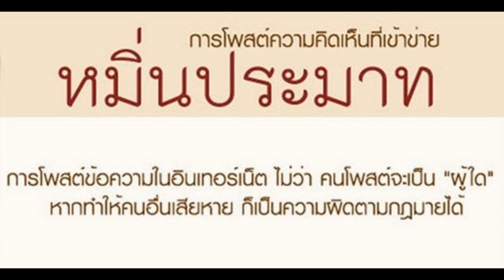การโพสต์หมิ่นประมาทสื่อออนไลน์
กฏหมาย การหมิ่นประมาท ทางอินเทอร์เน็ต
ย้อนหลังไปไม่เกิน 10 ปี อินเตอร์เน็ตเข้ามีบทบาทในการสื่อสาร หาความรู้ ความบันเทิง แก่ประชาชน นักเรียน นักศึกษา จึงทำให้หน่วยงานต่างๆ ไม่ว่าจะเป็นหน่วยงานภาครัฐ เอกชน หน่วยงานทางการศึกษา ตลอดจนสถานศึกษา ได้จัดทำ Web site ของตนเองขึ้น โดยวัตถุประสงค์ที่สำคัญก็คือ เพื่อเผยแพร่ข้อมูลข่าวสาร ประชาสัมพันธ์ภารกิจงานในหน้าที่ ตลอดจนใช้ในการติดต่อข่าวสารของหน่วยงานกับหน่วยงานอื่นๆ ที่เกี่ยวข้องเพื่อให้เกิดความรวดเร็ว ประหยัดเวลา ค่าใช้จ่าย งบประมาณโดยใน Web site ของหน่วยงานต่างๆ ได้จัดให้มี กระดานข่าว (Web board) ขึ้น เพื่อให้ผู้ใช้อินเทอร์เน็ตใช้เป็นที่แลกเปลี่ยนข้อมูลข่าวสาร ซึ่งกันและกัน ซึ่งนับว่าเป็นข้อดีของอินเทอร์เน็ต ที่ทำให้เกิดความรวดเร็วในการติดต่อข่าวสาร ความรวดเร็วในการเข้าถึงข้อมูล แต่อย่างไรก็ตามการใช้งานอินเทอร์เน็ตที่ผ่านมา พบว่าผู้ใช้งานอินเทอร์เน็ต ได้ใช้งานอินเทอร์เน็ตที่ไม่ถูกทาง คือ การใช้อินเตอร์เน็ตเป็นเครื่องมือในการกระทำความผิด ซึ่งพบมากที่สุดของ Web site ของหน่วยงาน ก็คือ ใช้เป็นเครื่องมือในการหมิ่นประมาทผู้อื่น ซึ่งจากการกระทำดังกล่าวทำให้ ข้อดีของอินเทอร์เน็ต จึงกลายเป็นผลเสียอย่างใหญ่หลวง เนื่องจากถ้อยคำที่เป็นการหมิ่นประมาท จะแพร่หลายไปทั่วโลกใน วงกว้างและรวดเร็ว กว่าการหมิ่นประมาทด้วยวิธีอื่น ในข้อเสียอินเทอร์เน็ตจึงกลายเป็นเครื่องมือเร่งขยายการทำความผิด ทำให้ผู้เสียหายได้รับความเสียหายมากขึ้น
ภาพประกอบ : news.voicetv.co.th
อ่าน รวบรวม เรียงเรียง : พงษ์พิชญ์  อ่อนละมัย

LINE : p_devere8789 โทรศัพท์ : 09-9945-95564